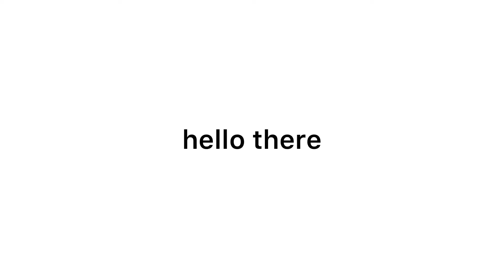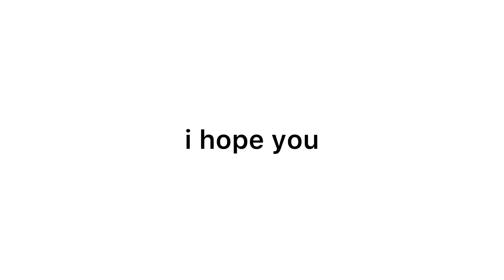Mario Odyssey Trickjumps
These are just some basic Super Mario Odyssey Trickjumps. They are not anything that special just easy jumps. Sorry if there is glitchy audio, I don’t really know what is going on. I will try and fix it